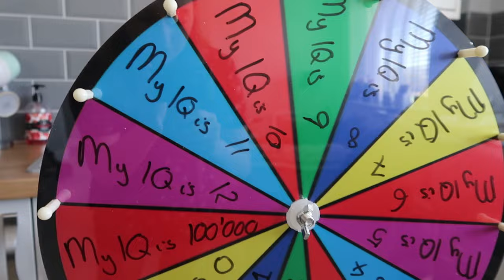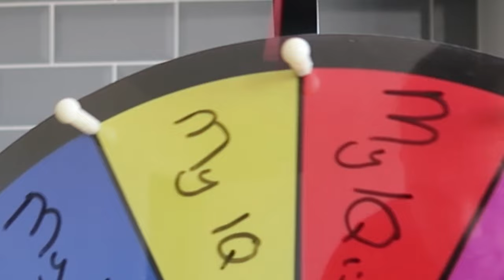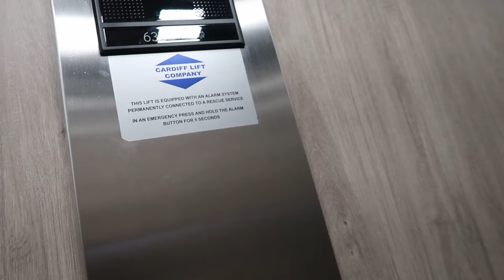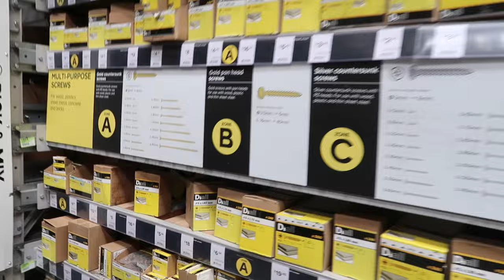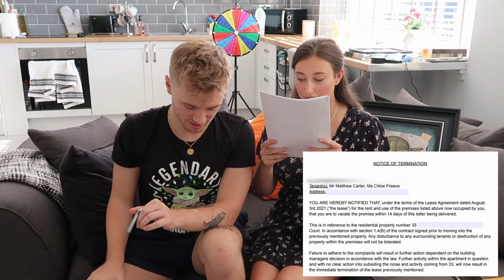We were Evicted AGAIN | STORY TIME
Welcome to our first daily Vlog. We hope you enjoy this video. In todays vlog we explain the story of how we were evicted from our previous apartment, and how we ended up where we are today! Join us for some Prize wheel/ Spin wheel fun, and some home shopping.

Filming I Camera Equipment:

Canon G7X Mark II / Vlogging Camera
LED Ring Light
Blue Yeti Microphone
Mini Camera/Phone Tripod
Large Camera/Phone Tripod

Candles:

Vanilla caramel cooke, Berry Kiss & Apple Cider Candles
Gift set I 9 Scented Candles
Anxiety Reducing Scented Candles (20 Pack)
Yankee Candle Gift Set I 18 Scented Candle Tea Lights & Holder

Makeup:

Makeup Brush set
L'Oreal Paris True Match Liquid Foundation
Benefit Hoola Bronzer
Elf Bronzer
NYX Highlight & Contour Stick
NYX Soft Matt Lip Cream
NYX EyeLiner
NYX Finishing Powder